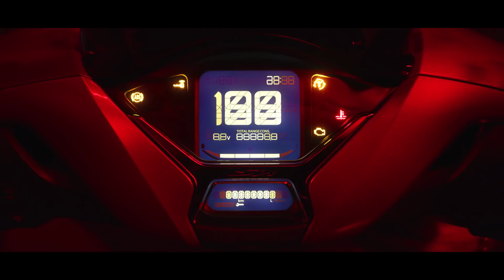Honda SH 125i/150i HOÀN TOÀN MỚI – KIÊU HÃNH ĐỘC TÔN (30s)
Phiên bản Honda SH 125i/150i mới cùng xưng danh “Kiêu hãnh độc tôn” được hình thành dựa trên định hướng phát triển phong cách xuyên suốt “Giao thoa giữa tính truyền thống và công nghệ hiện đại trên bề mặt tổng thể được trau chuốt mượt mà”, biểu tượng cho sự sang trọng và chuẩn mực đỉnh cao của trải nghiệm phong cách. Cùng Honda Việt Nam chiêm ngưỡng vẻ đẹp của mẫu xe nhé!
Xem chi tiết tại: Honda HondaViệtNam SH125i/150i